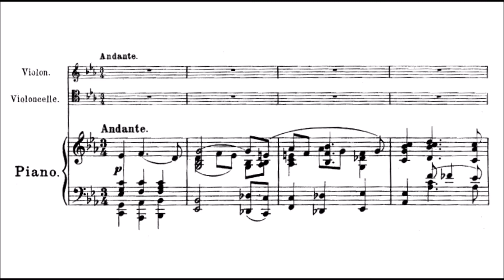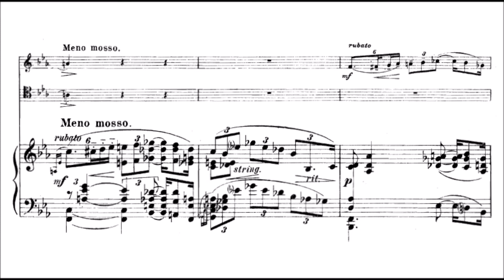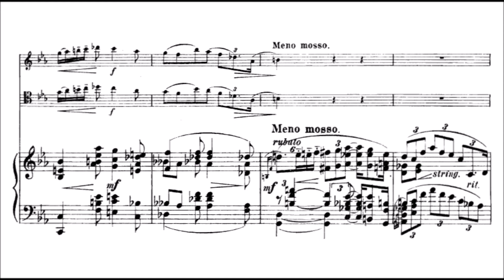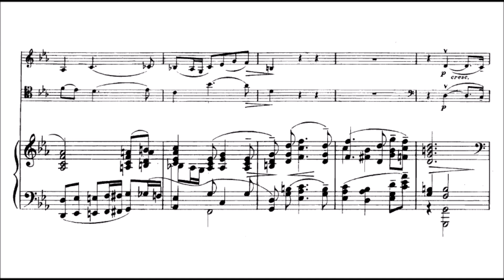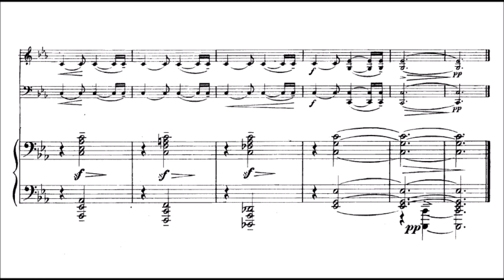Aleksandr Krein - Elegy for piano trio Op. 16 [Summerhayes/Spooner/Powell]